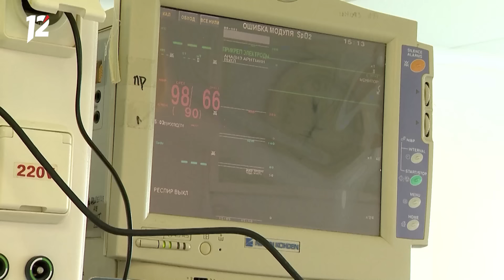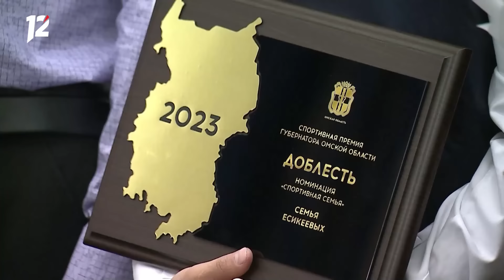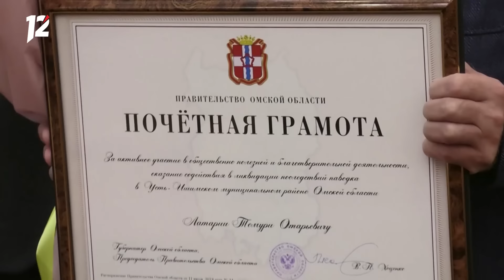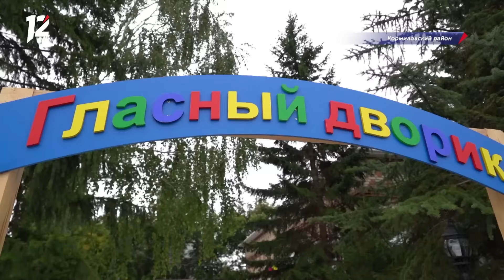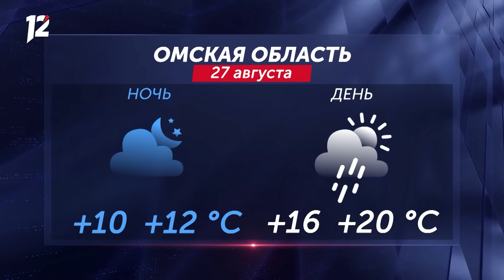Возгорание на нефтезаводе / Ольга Серябкина в Кормиловке / Машина для бойца СВО. Новости Омска